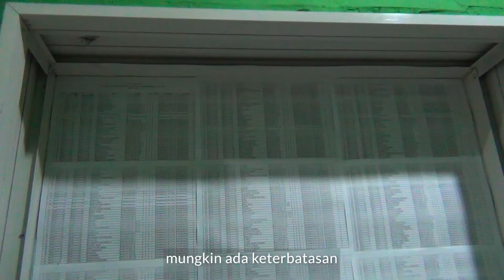NGANTOR DI BALAI RW | CAMAT DAN LURAH LEBIH DEKAT DENGAN WARGA